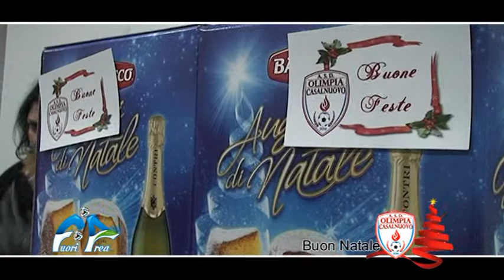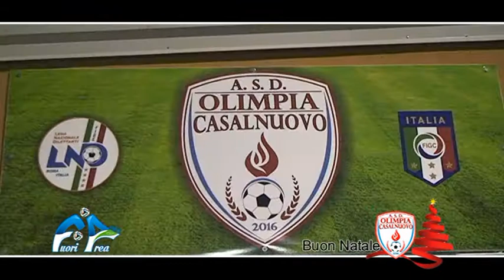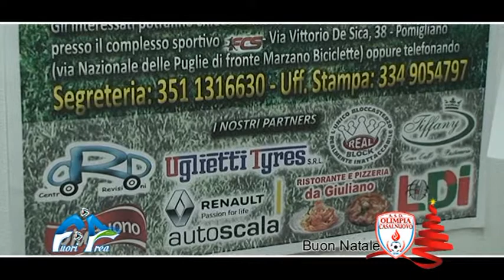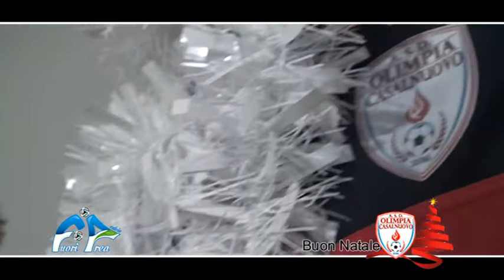AUGURI DI NATALE IN CASA OLIMPIA CASALNUOVO